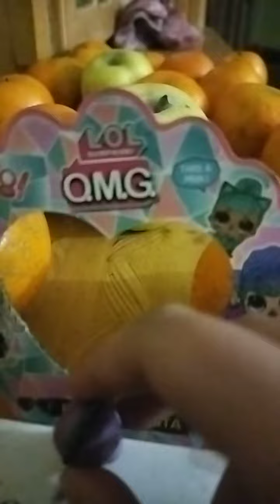were are the others??!!